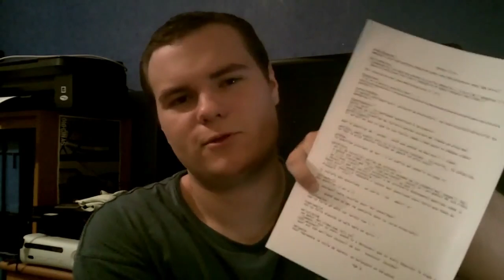[1000 abos] FAQ 2e Edition (2/3)